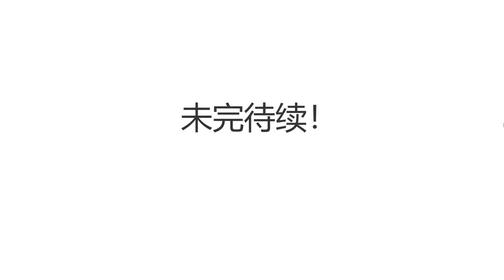这是个考验眼力的游戏！